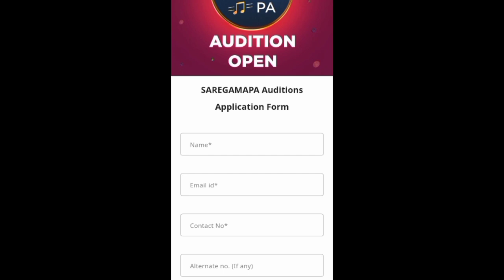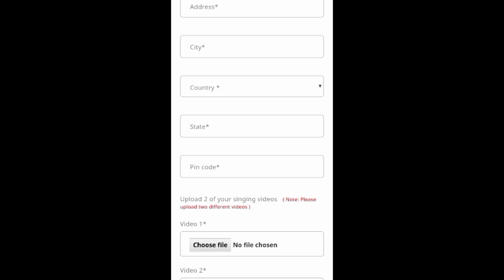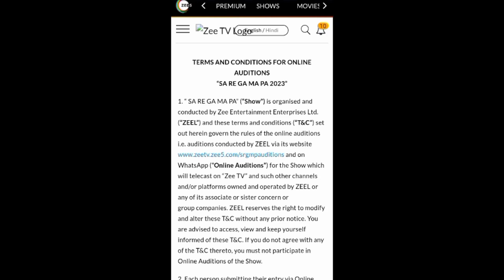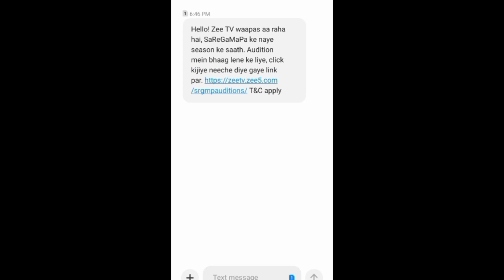Sa Re Ga Ma Pa 2023 Audition | Saregamapa online audition | Saregamapa 2023 offline audition.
Sa Re Ga Ma Pa 2023 audition kaise de.
Sa re ga ma pa 2023 online audition kaise de.
Sa Re Ga Ma Pa 2023 offline audition kaise de.
Sa Re Ga ma pa 2023 Ground audition Kaise de.
Sa re ga ma pa 2023 registration kaise kare.
Sa Re Ga Ma Pa 2023 missed call number.
Sa re ga ma pa 2023 whatsapp number.
Sa Re Ga Ma Pa 2023 Online form kaise fill kare.
Sa re ga ma pa online from kaha milega.
Sa re ga ma pa audition kaise de.
Sa re ga ma pa offline audition.
Sa re ga ma pa online audition.
Sa re ga ma pa online registration kaise kare.
Sa re ga ma pa new update.
Sa re ga ma pa age limit.
Sa re ga ma pa audition last date kab hai.
Sa re ga ma pa audition jabtak chalega.
How to participate sa re ga ma pa 2023.
Sa Re Ga Ma Pa 2023 audition start.